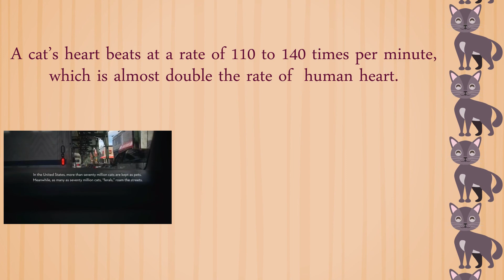15 amazing facts about cats | Kids n Toy | Cat facts, animal knowledge, pet care, cat lovers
The video for cat lovers and animal lovers, just click to getto know more about the cats!
Do you know that cats can drink sea water to re-hydrate themselves!!  Their kidneys have the ability to expel the salt, while allowing water to re-hydrate the feline. Are you having a cat?
Did you observe whether your cat is left pawed or right pawed?  If you are having a female cat then it will be mostly left pawed and if it is a  male cat it will be right pawed.
Do you know that your cat’s brain is similar to you?  Yes, cat’s brain is more similar to human brain... (continues in video)

Kids and Toy aims to raise awareness and intelligence for kids via educational videos. The channel contains contains various videos with the contents of toys, basic jobs, vehicles, animals, kid puzzles.